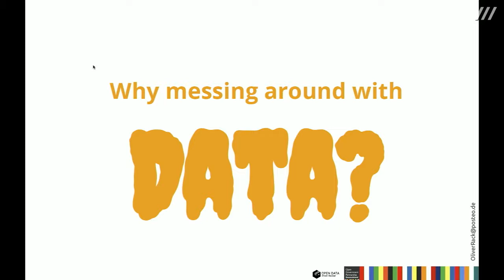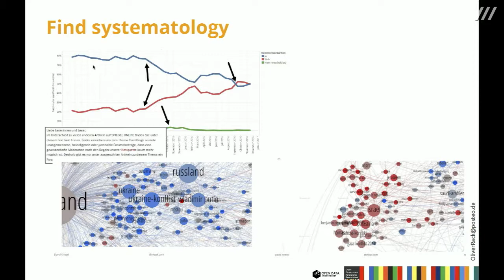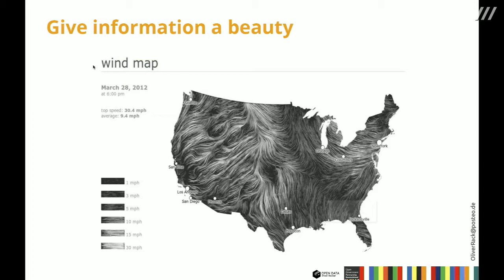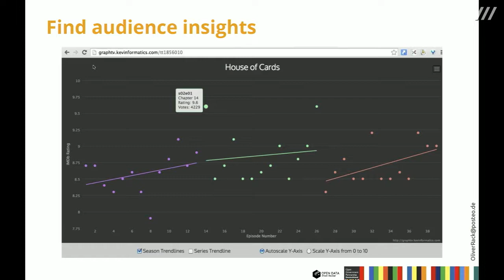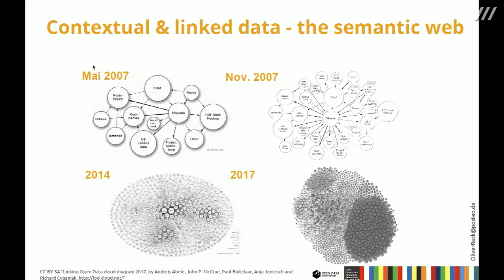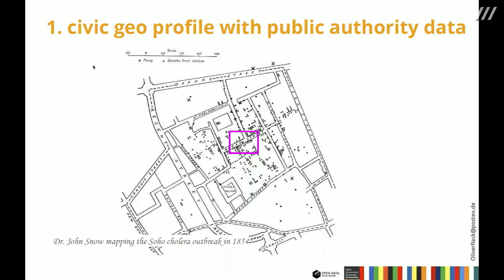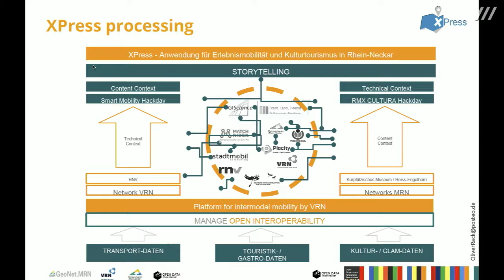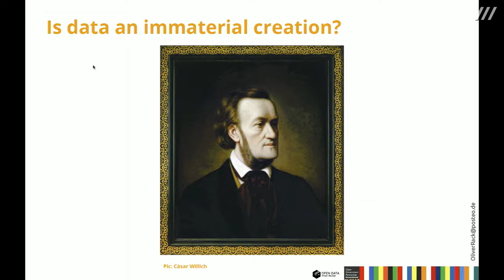Oliver Rack: Audience Insights and Open Data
From March 1st to 2nd, 2018, the conference »smARTplaces | INNOVATION in Culture« took place at the ZKM | Karlsruhe as part of the EU project »smARTplaces«.

Not only is digitization now in art’s DNA, cultural institutions are beginning to embark on disruptive paths in order to facilitate and support innovative processes. The »smARTplaces | INNOVATION in Culture« conference analyzes possibilities, and also necessities, of digital renewal within culture and spotlights audience development.

Pieces of data are like chemical elements: Some react with each other, some don’t; sometimes there is a valuable result, occasionally also a dangerous one. Sometimes certain conditions are required in order for something to happen, such as »energy«, »a degree of purity« or »catalysts« and, finally, the materials need to find their way to each other. So what needs to be done so that data can reveal its uses to us? How would a »periodic table« look and which conditions are required in each case?

This presentation highlights the topic area of data infrastructures (the foundations for data provision), interoperability (common, often simple uses of different sources), Open Data (extent of possible uses) and data valorization, i.e. how values can be extracted from data. Looking at visitor data from museums and the analytic potential it holds should provide the first general insights and create a bridge between already existing infrastructures and examples of applications within legal parameters, to a view of the relative process, conditions, procedures and valorizations – particularly in a group concept. Included in this is the presentation of examples, such as the semantic network of libraries, the hypertext network, the World Wide Web, models appropriate to use, principles of data valorization, open data, open innovation and the European dimension.

Oliver Rack is an open innovation, system design and governance specialist. In Germany, he is a central pioneer in the area of open government for the consolidation of innovative capability and the resilience of state and community – especially in the course of digital change. He is therefore active in the research and implementation in GovLabs at all administrative levels, from the EU Commission to municipal administration, primarily in the subsections of smart city development, strategic and political orientation, open infrastructures and resources as well as in the areas of organization development and competence development. For this, he works for the working group Open Government Partnership Germany, the city of Heidelberg, nextlearning e.V. and the network Politics for Tomorrow. Oliver Rack teaches at the Baden-Wuerttemberg Cooperative State University Mannheim in the degree course of New Public Management and E-Government and at the Design Department at Mannheim University of Applied Sciences.